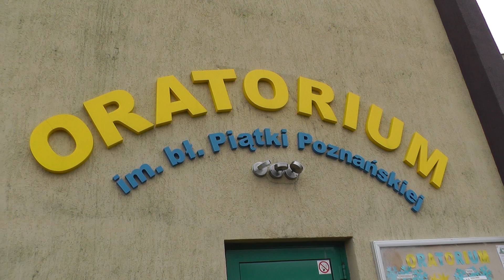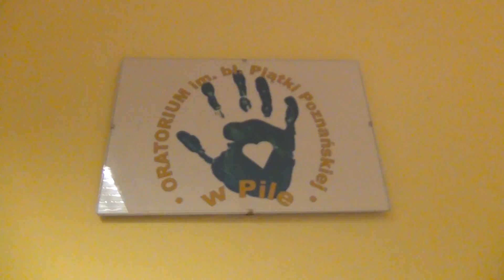labORATORIUM CZASU WOLNEGO | odc. 3 | Piła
Oratorium, to najważniejsze miejsce w domu salezjańskim. Miejsce, ale przede wszystkim sposób bycia każdego salezjanina. To tu następuje spotkania ks. Bosko z młodym człowiekiem.
ORATORIUM, jak tego chciał  św. Wychowawca młodzieży, jest domem, który przygarnia, Kościołem który ewangelizuje, szkołą, która przygotowuje do życia oraz podwórkiem, gdzie spotykają się przyjaciele i żyje się radośnie.
Poprosiliśmy uczestników i animatorów z placówek salezjańskich, by przełożyli teorię na praktykę. Zapytaliśmy jakie mają pomysły na cztery cechy oratorium. Oto, co z tego wyszło.